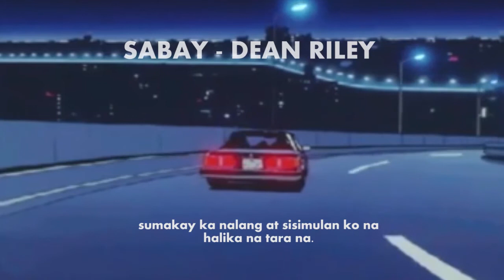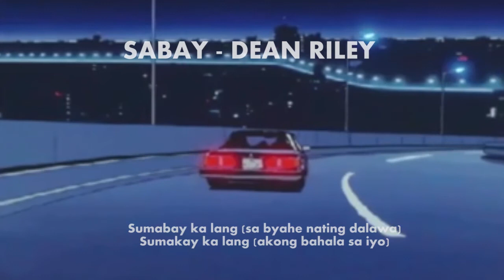SABAY - Dean Riley (official lyric video)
Mix and Lyric Video edit by Dean Riley

SUPPORT LOCAL HIPHOP!!

LYRICS:
Sumabay ka lang (sa byahe nating dalawa)
Sumakay ka lang (akong bahala sa iyo)

Humawak saking kamay tayo'y maglalakbay
ikaw lang ang binibining tanging isasakay
sumabay, sa sayaw ng ating gabing nagbabaga
nagkabangga ang mga labi nating dalawa

humawak sa manubela pipindot ng busina
dalawang bundok ang tatahakin ko ngayon gabi magkatabi
madulas na daanan mas mabuting idahan dahan
para naman masarapan, nasa harapan ng salamin
kitang kita ang anino natin dun sa dingding
napraning sa galing, na aning, matining ang
takbo natin sa maalon na kalsadang madilim.

masikip sobrang init malagkit
parang hindi yata kasya
ang dala kong sasakyan
sinakyan sa taas sa baba umabante at umatras
matigas na kambyo ng makina ano na
kailangan ng langisan
ang kinakalawang mong susian
uso yan lika na ako na ang bahala.
sumakay ka nalang at sisimulan ko na
halika na tara na.

Sumabay ka lang
Sumakay ka lang